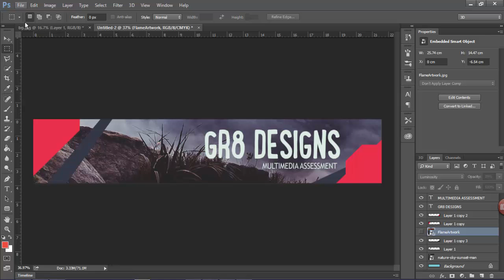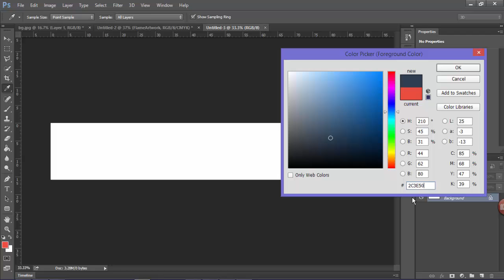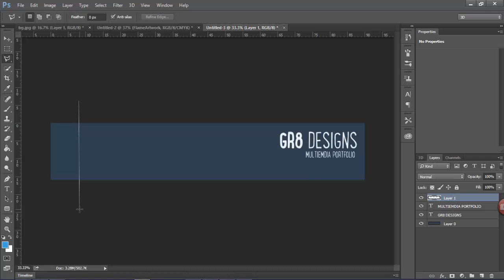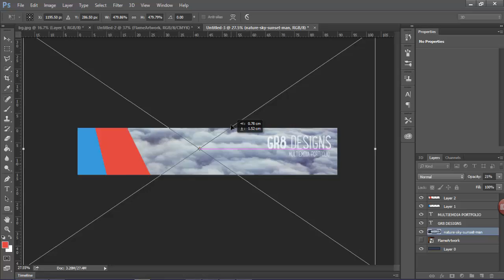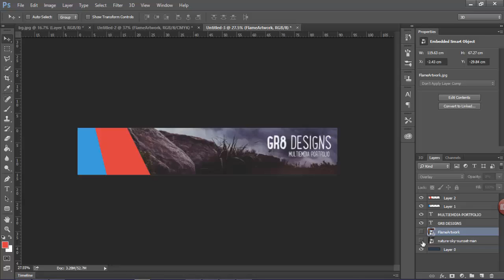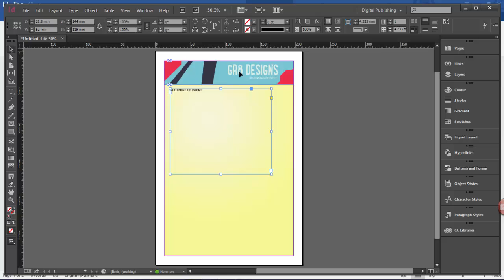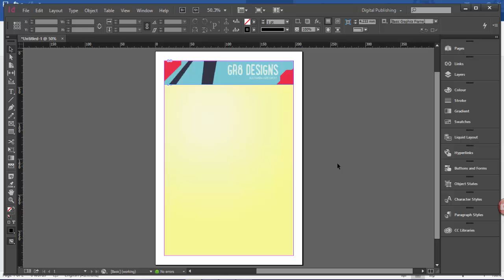Create a CUSTOM HEADER for your Digital Documents in Photoshop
In this video we will look at how to create a custom HEADER using photoshop CC